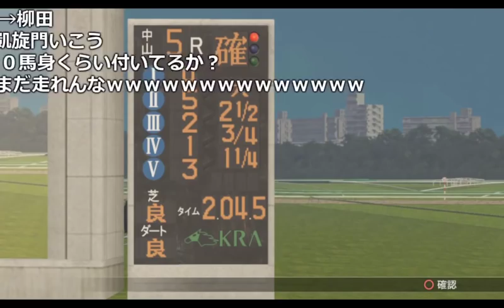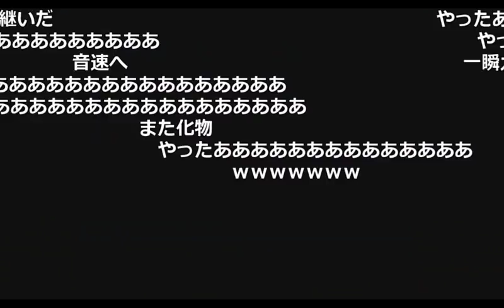【うんこちゃん】「マッハデルピエーロ」のデビュー戦、早すぎる【2017/07/18】